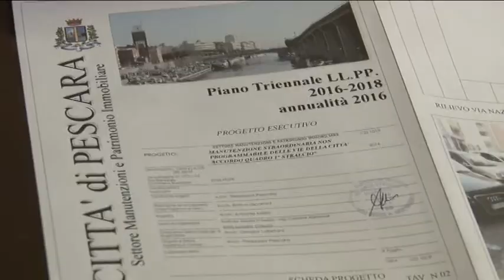Al via a Pescara i lavori per la manutenzione stradale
Al via da questa sera a Pescara, con la chiusura per 24 ore di via Del Circuito, lavori di manutenzione stradale che poi interesseranno molte importanti arterie cittadine